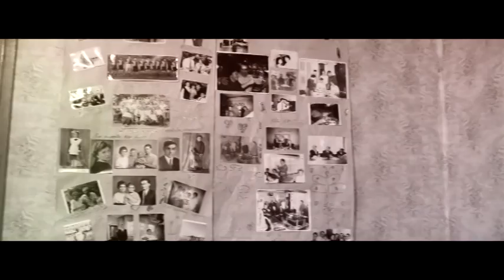Our wedding clip